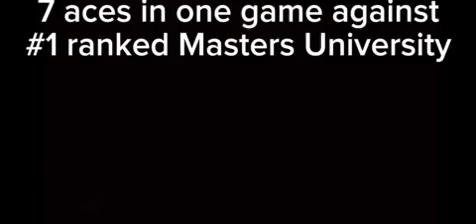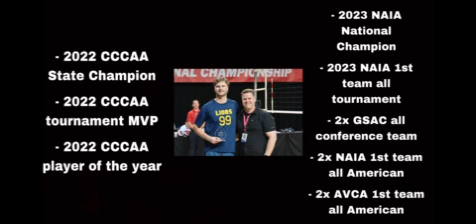29 May 2024